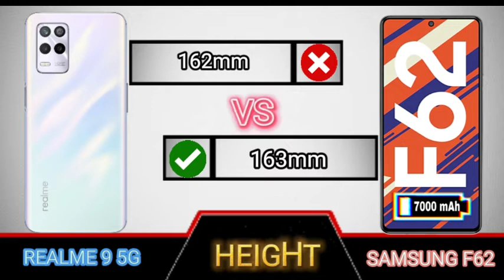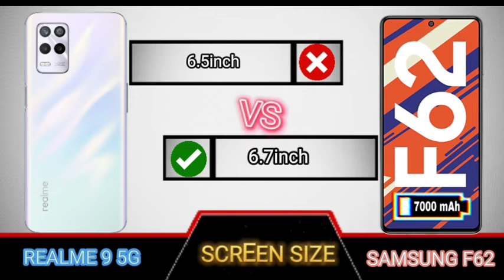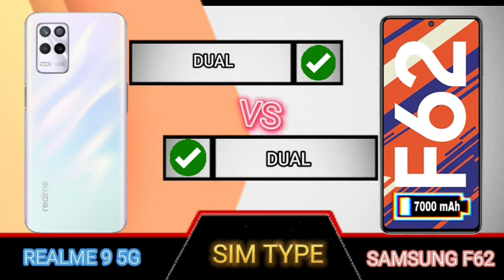realme 9 5g samsung f62